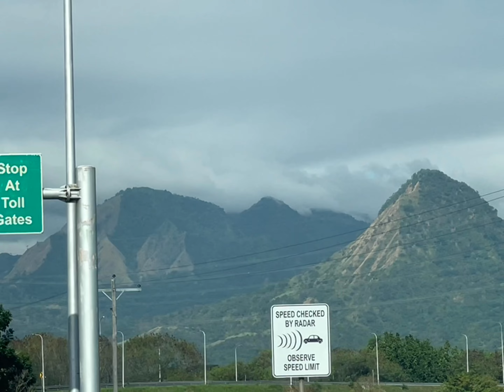Roadtrip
“If you don’t know where you are going, any road will get you there.”